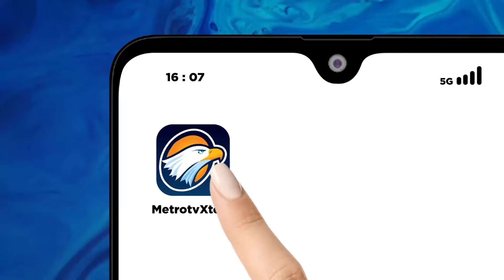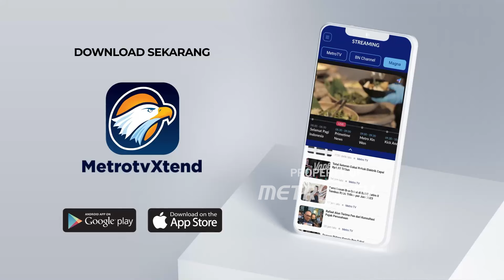Mantan Ajudan Dua Gubernur New York Didakwa Menjadi Agen Pemerintah Tiongkok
MetroTV,
Seorang mantan wakil kepala staf Gubernur New York, Kathy Hochul, pada hari Selasa didakwa bertindak sebagai agen rahasia pemerintah Tiongkok, demikian diungkapkan oleh jaksa federal dalam sebuah dakwaan yang luas.